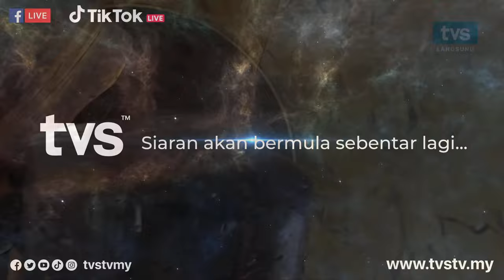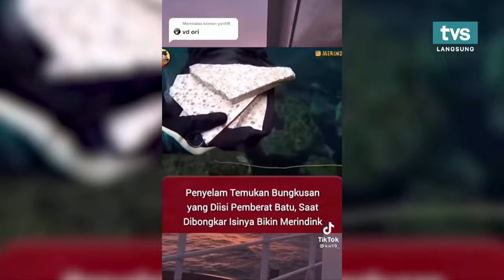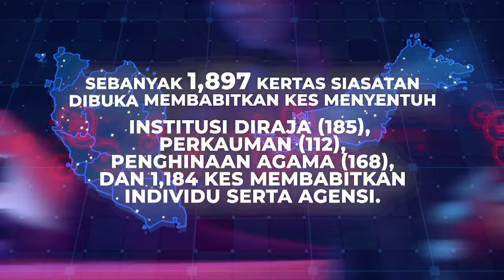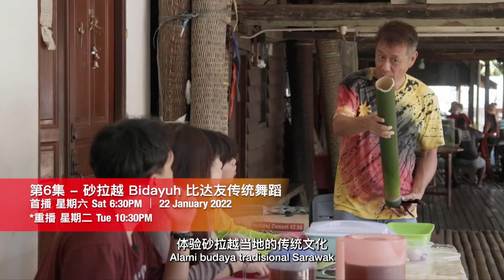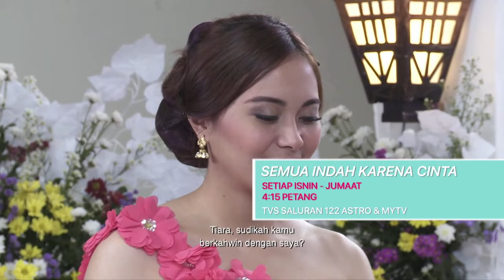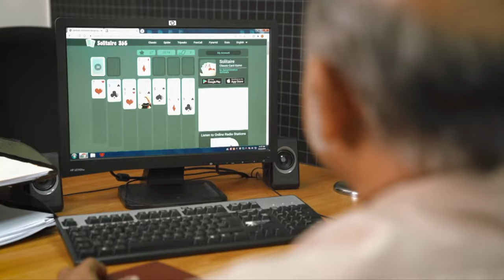TVS BORAK TEH C PENG 0215PM, 19 JANUARI 2022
Gaiss… Tetamu Borak Teh C Peng hari ini ialah salah seorang pelakon drama bersiri ‘Tilit-Tilit Cinta’. Fir Affandi & Ezri Mukriz akan borak dengan Dee Dee A’iene pada jam 2.15petang di TVS, Saluran 122 Astro & MYTV.